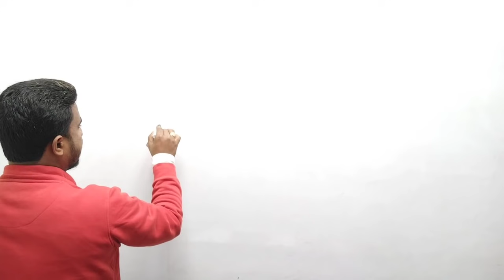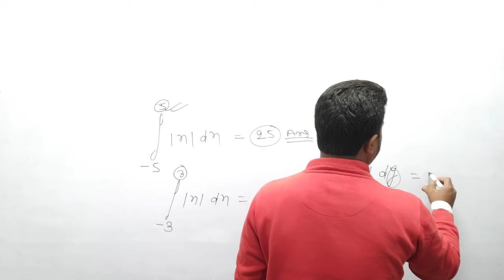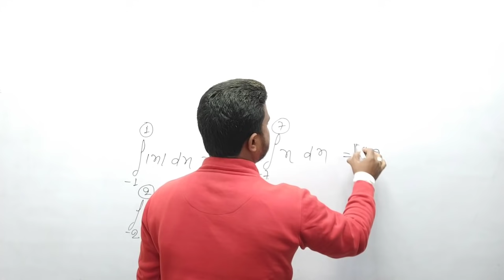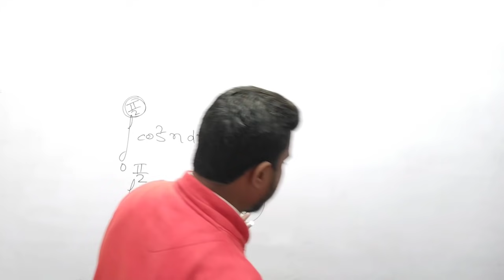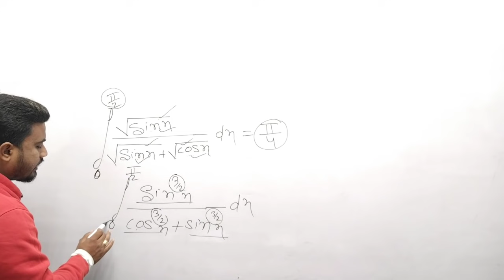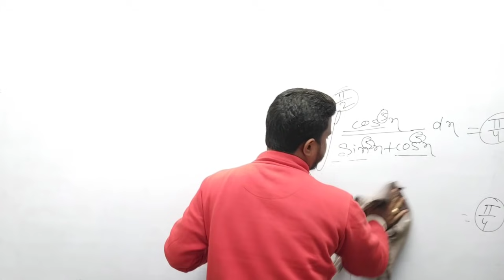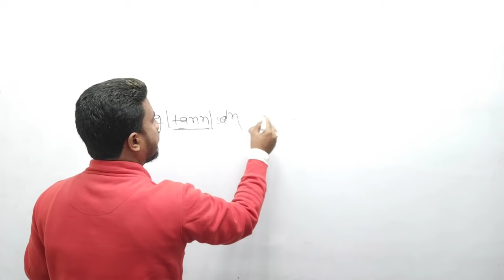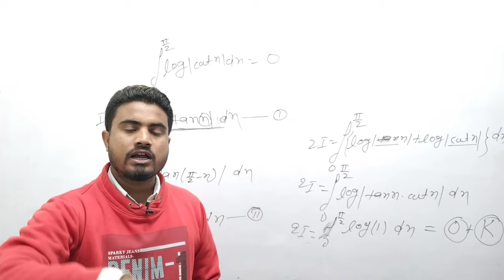Difinite integration vvi objective question 2022||class 12th math Difinite integration vvi objective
Integrations vvi objective question

Differentiation vvi objective question 2022

Determinat vvi objective question 2022

MATRIX vvi objective question 2022

Inverse trigonometry function vvi objective question 2022